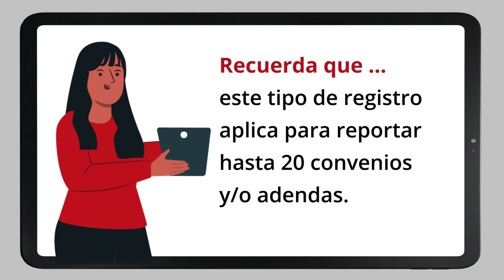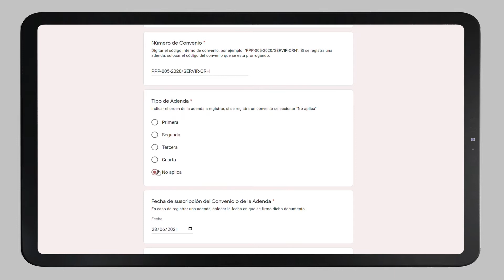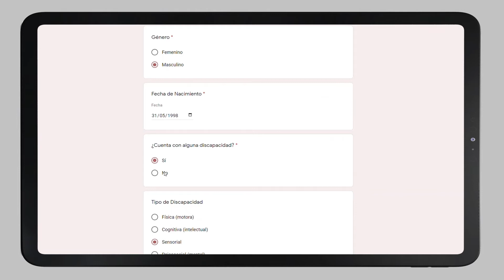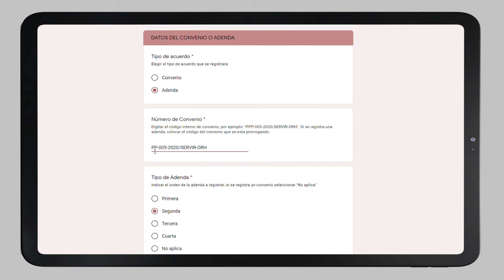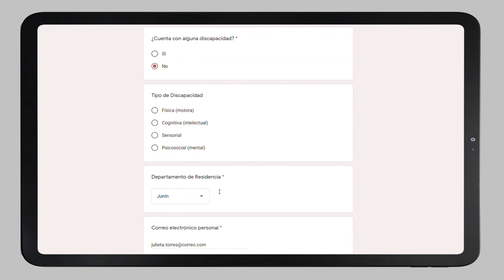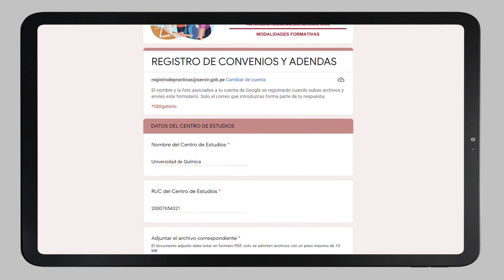Registro de convenios y adendas de prácticas en el Estado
▶️ Te contamos cómo realizar el registro de convenios y adendas de PrácticasEnElEstado para ServirMejor✅.
¡Porque trabajamos en fortalecer tus capacidades!